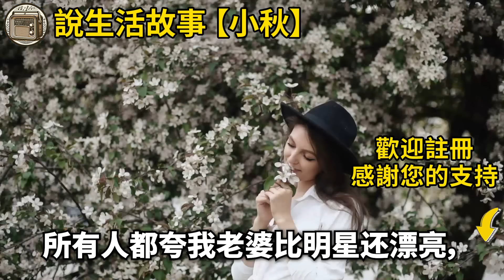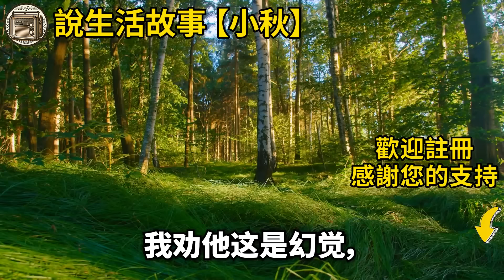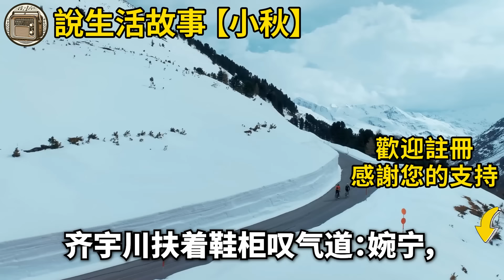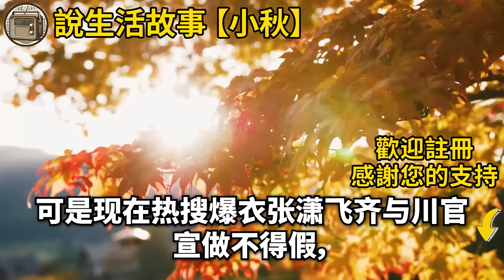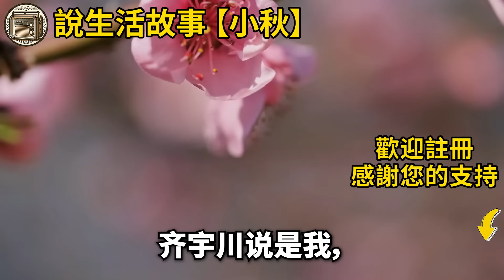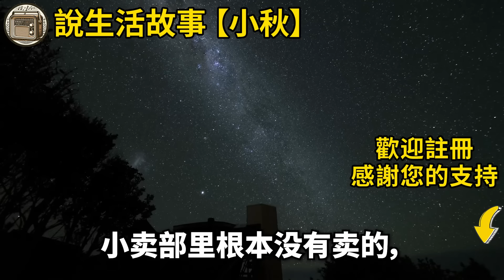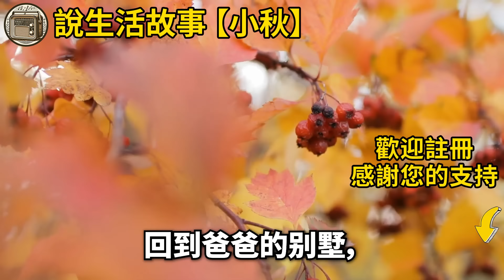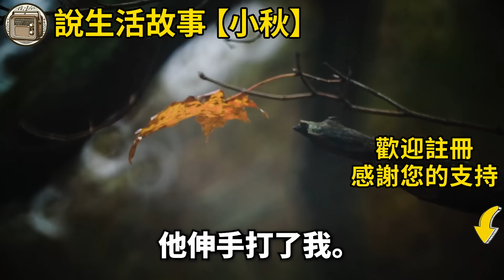結婚三年我從未見過妻子素顏，妹妹因為無法抑制的好奇心，偷偷躲在衣櫃裡想要親眼偷看，不料隔天她竟從窗戶跳下自盡，偶然發現衣櫃裡刻著她的遺言，背後的真相讓我驚駭到崩潰！生活經驗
如果是您，您會在這種情況下做什麼？結婚三年我從未見過妻子素顏，妹妹因為無法抑制的好奇心，偷偷躲在衣櫃裡想要親眼偷看，不料隔天她竟從窗戶跳下自盡，偶然發現衣櫃裡刻著她的遺言，背後的真相讓我驚駭到崩潰！